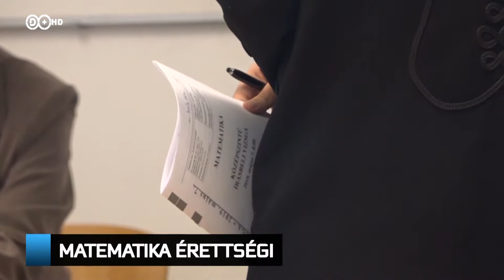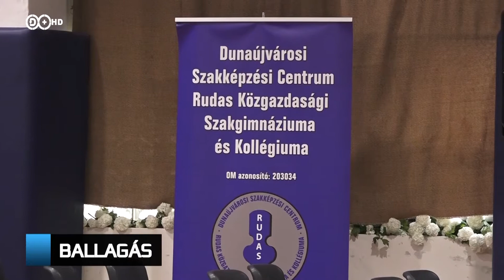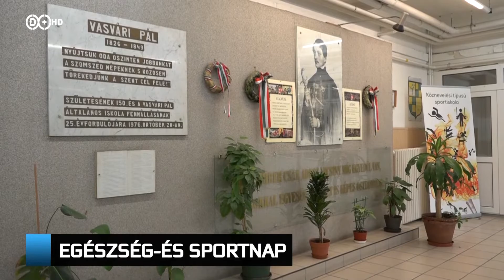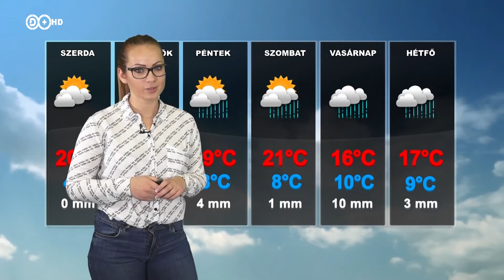2019. május 7. Híradó